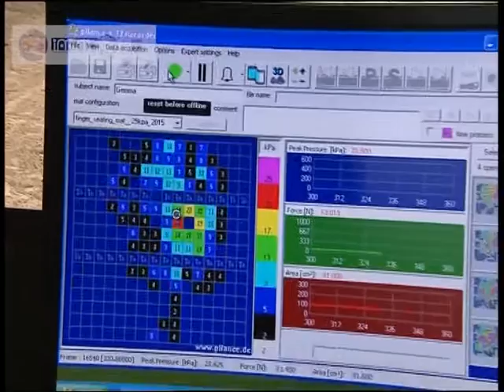CP Treatment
Hippotherapy & Cerebral Palsy Research